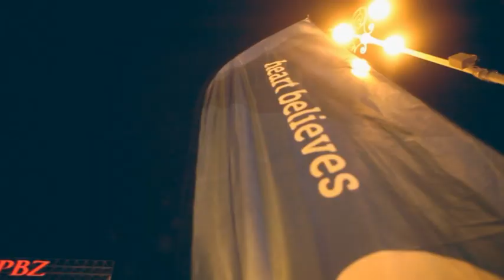Himna ESI 2016. - Sportska TV [7.6.2016.]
Prilog Sportske televizije sa svečane promocije himne Europskih sveučilišnih igara "Sve dok srce vjeruje", koje je održano u ponedjeljak, 6. lipnja u zagrebačkoj "Pivani".